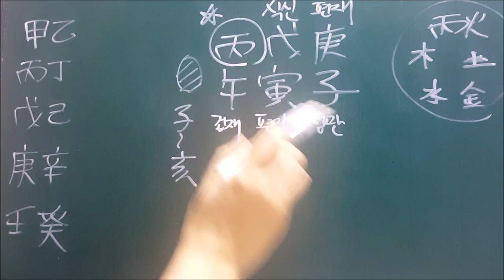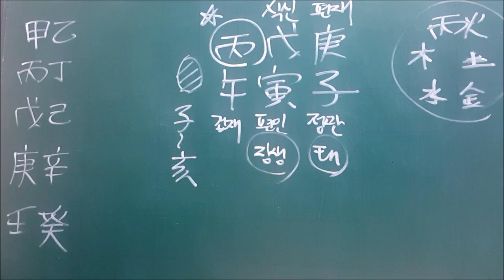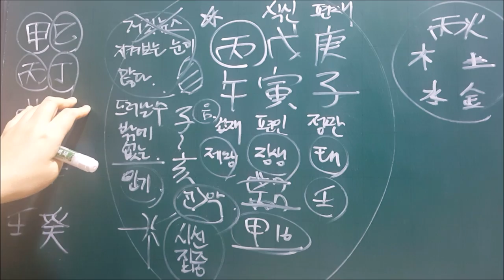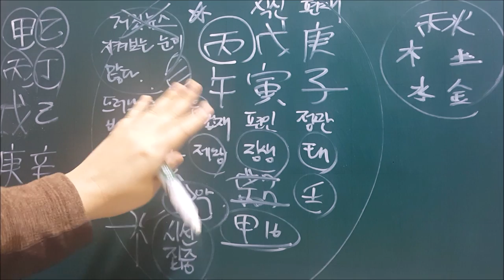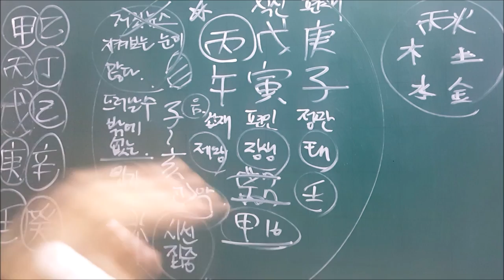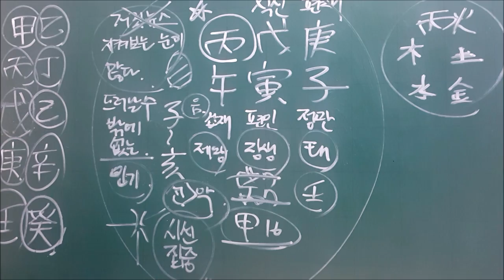│사주│오늘의 운세│2020년 3월4일 수요일 병오일(丙午日)│일간(日干)별 운세│ Horoscope of the day│fortune